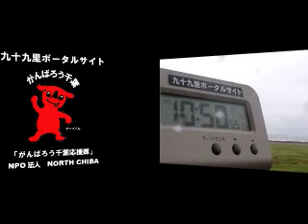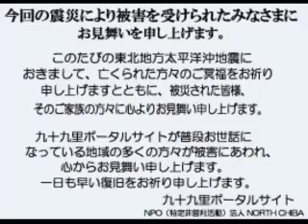サーフィン波情報千葉@旭市飯岡2012/6/16